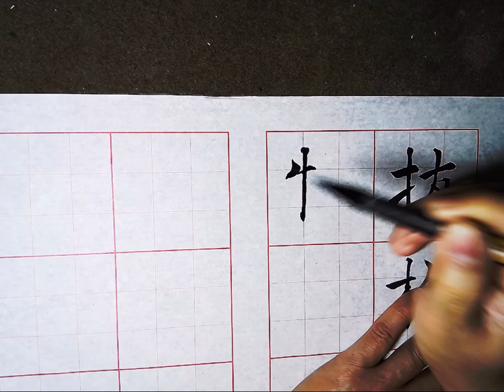褚遂良倪寬贊楷書(牧弘羊)-吳啟禎書法教學示範